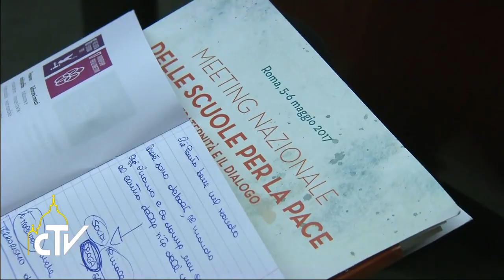Udienza Scuole di Pace 06-05-2017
Cresce una cultura della distruzione

Nell’Aula Paolo VI, Papa Francesco ha incontrato settemila ragazzi delle “Scuole della Pace”. Nel rispondere alle loro domande ha ribadito che la sfida da affrontare è l’educazione al dialogo.